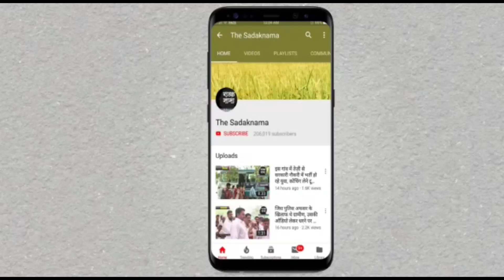लॉक डाउन में फंस गए दुल्हेराजा, घंटों हाईवे पर खड़ा रहना पड़ा, जानिए कैसे?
हरियाणा के सिरसा जिले के गांव मोडवाली में आयी बारात, फतेहाबाद के गांव खुम्बर के रहने वाले दुल्हेराजा और उसके जीजा के साथ सड़कनामा की खास बातचीत, लॉक डाउन में शादियों का ये चलन कैसा रहेगा? दुल्हेराजा और उसके जीजा ने बता दी कड़वी सच्चाई? देखिये हाईवे पर दुल्हेराजा क्यों फंसे? देखिये ये रिपोर्ट प्रमोद कुमार के साथ वीडियो जर्नलिस्ट चरण सिंह